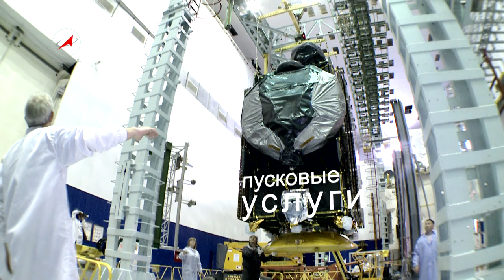РОСКОСМОС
Демонстрационный ролик Роскосмоса на Международном авиасалоне МАКС-2013.